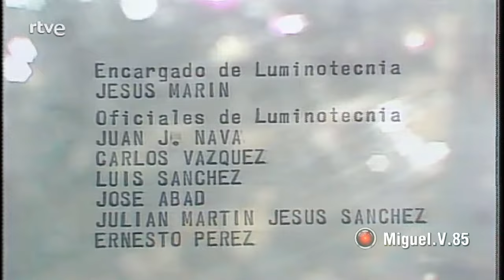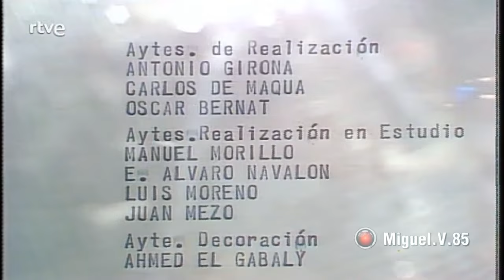La Chana actúa en Fantástico 79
Programa RTVE (Fantástico) 26/08/1979

Sinopsis

Jose María Íñigo representa las actuaciones de  la bailaora La Chana (‘Soleá’, ‘Guajira’, ‘Ritmo de La Chana’).